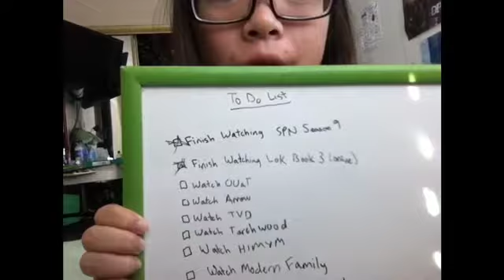Fangirl Update for Sept.-Oct.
This is a fangirl update for the month of September and October. I also review what happened over the summer. A fangirl update is just me updating on my favorite shows and when it premieres and what happens and also talks about books too. It's just updating on my fangirl life. That's all. -Anna